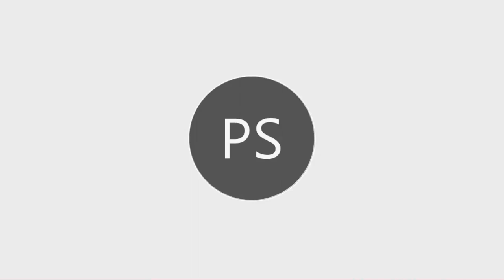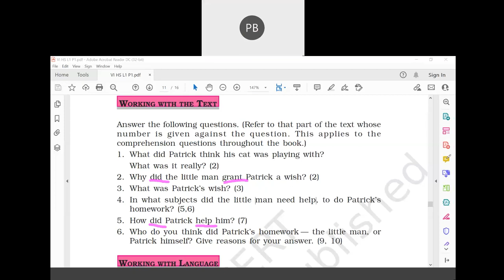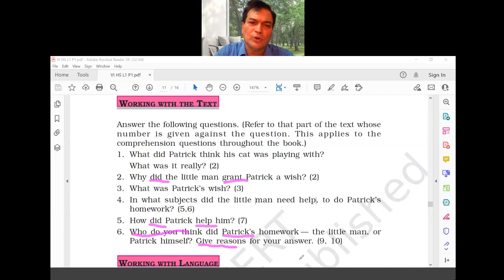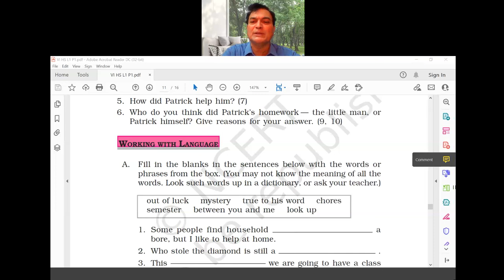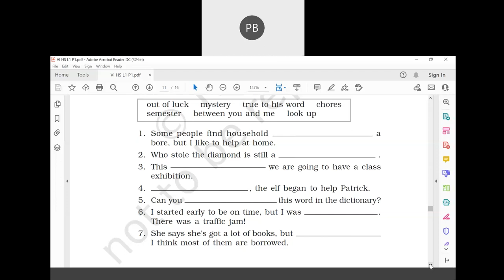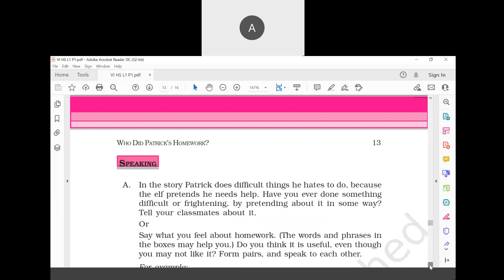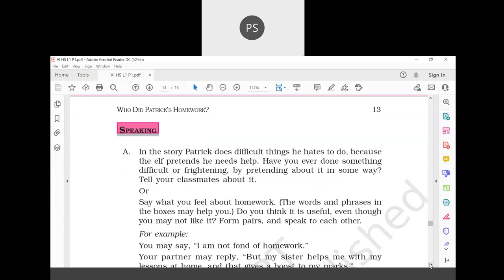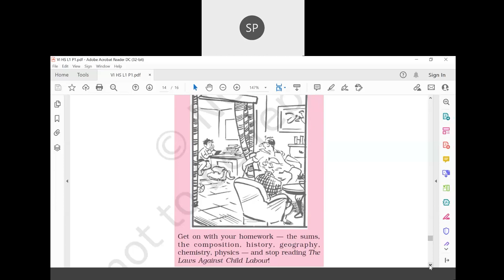VI English Sep 18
Exercises of Who Did Patrick's Homework